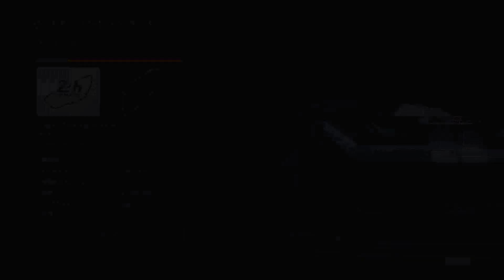「FORZA MOTORSPORT」#5(モダンツアー: モダンリワードショーケース)